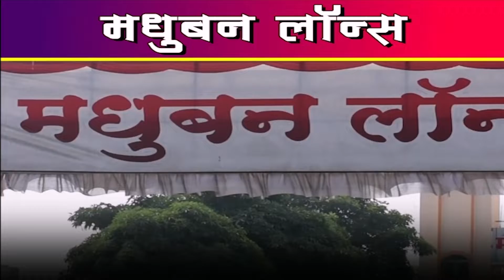जळगाव जिल्हा बँकेच्या निवडणुकीत अँड रोहिणी खडसे विजयी